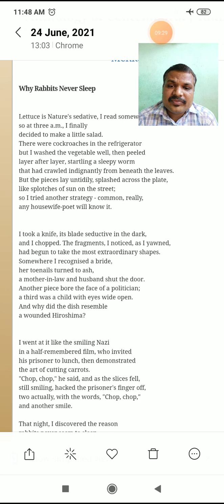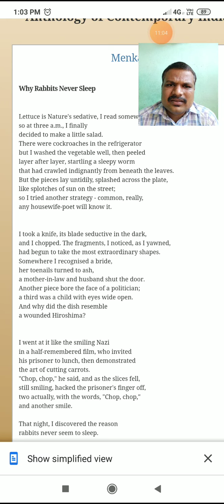Why Rabbits Never sleep